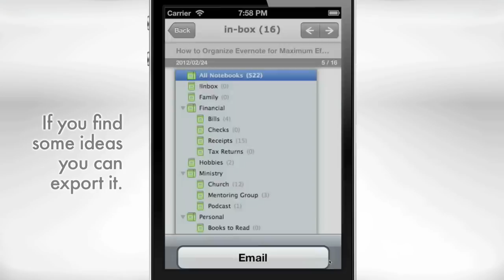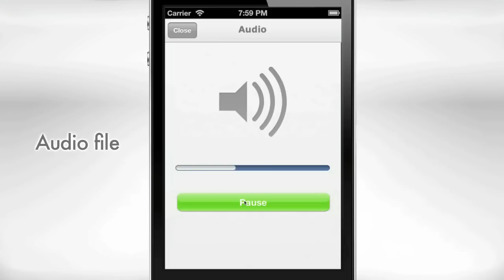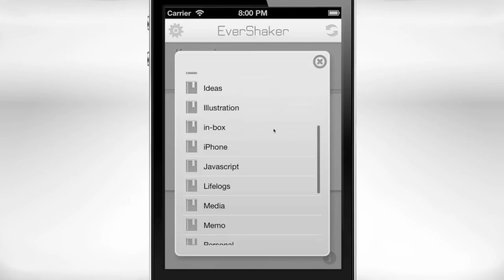EverShaker [iPhone app promotion]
Rediscover your hidden notes in Evernote.
It is very hard to remember all notes in Evernote.
EverShaker lets you show your notes at random.
Therefore, you will find missing a wonderful notes by chance.
You can choose notebooks, tags, and keywords to narrow down the showing list.

# Here are ideas for how to use EverShaker:
- Find new ideas from your idea notebook.
- Study vocabulary by a collection of words.
- Look again at your lifelog.

*Please register your Evernote account first.
*EverShaker is only a viewer, you cannot edit notes.